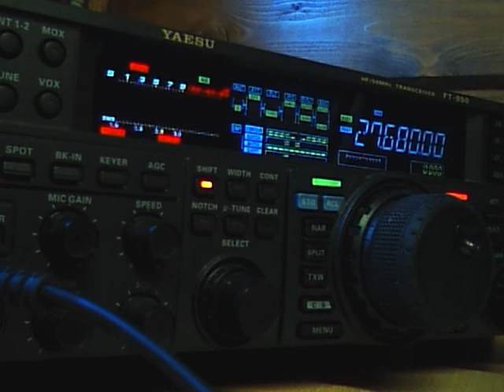14RC/60-013R Micke by 14RS109 Ghislain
Janville island (IWI)